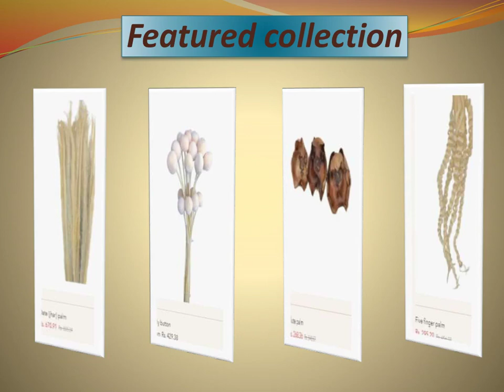Best Known For Dried Flower Wholesale Australia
Looking for beautiful, lifelike wholesale dried flowers? Choose Dry Flower Shop as your supplier and let the fresh natural dried flower to decorate your shop.